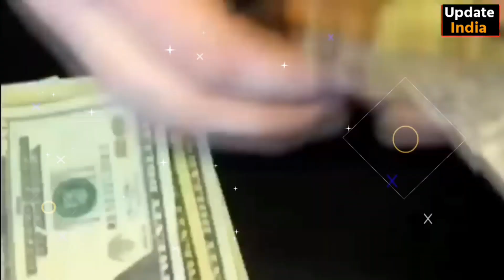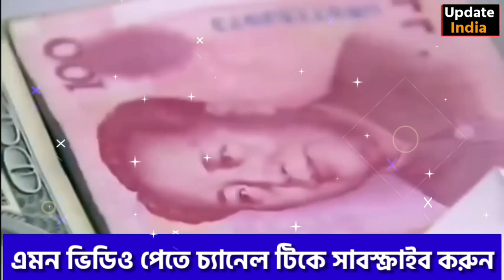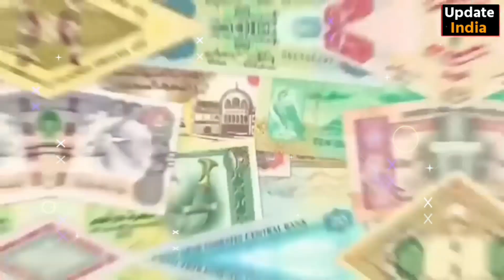মাত্র দুই দিনে খেলা ঘোরালো ভারত 😱 ঠিক সময়ে বেরিয়ে এলো চিন 🤔ভারতকে সংযুক্ত আরব আমিরাত বাঁচিয়েছে ❓️